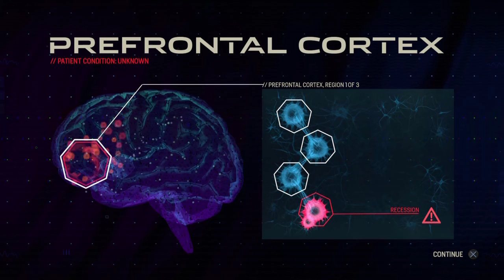Amplitude: Recession (Advanced Mode | PlayStation 4)